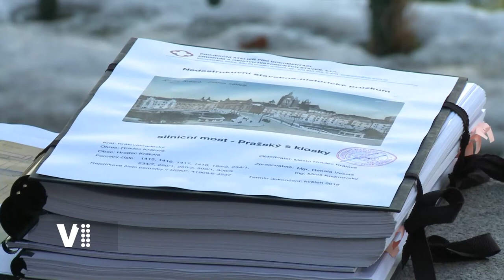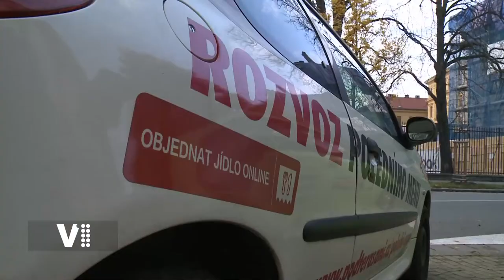Hradecký expres 4/2021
Témata:
0:20 Úvod
0:33 Oprava třetího kiosku na Pražském mostě
2:40 Program COVID Gastro